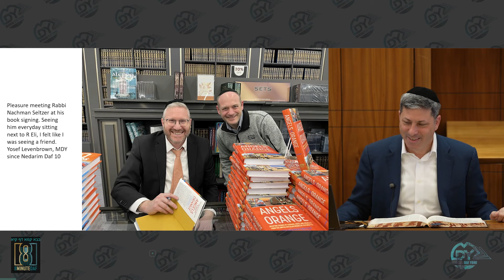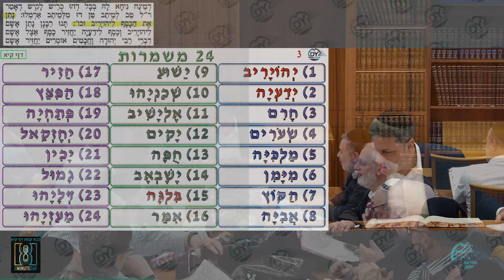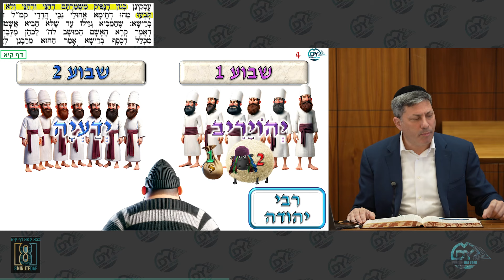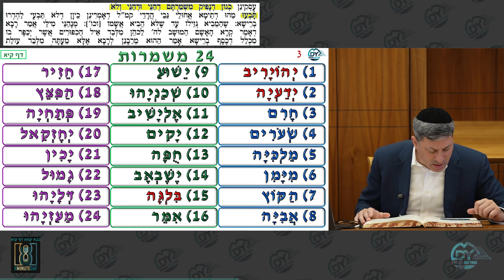Daf Yomi Bava Kama Daf 111 by R’ Eli Stefansky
00:00 - Good Morning
00:13 - Emails
02:32 - How to Status
05:33 - MDYsponsor.com
07:37 - JoinDafYomi.com
08:41 - Introduction
10:03 - Amud Beis
15:47 - Amud Aleph
34:02 - Hadran
34:07 - Amud Beis
54:02 - Amud Aleph
54:09 - Have a Wonderful Day

Ahron Fraiman: It should be a zechus to R Eli for continued siyadta dishmaya in teaching Torah to Klal Yisroel!

Mazal Tov Ahron, Rav Eli and the entire mishpacha on the birth of Sophia Ruth

Zechus for my daughters (SB bas SR and EM bas SR) to find shidduchim b'karov

Shprintzy and Avrumie Gross: in honor of the engagement of our daughter Chana to Pinny Levine, son of Yossi and Malkie Levine of Flatbush
Turning of the daf:

Kidnovations LLC in honor of my Uncle Reb Elchanan Pressman and as a zechus for Akiva Simcha Ben feiga